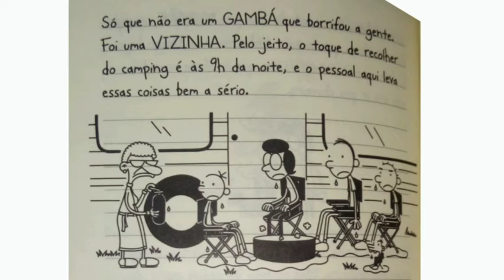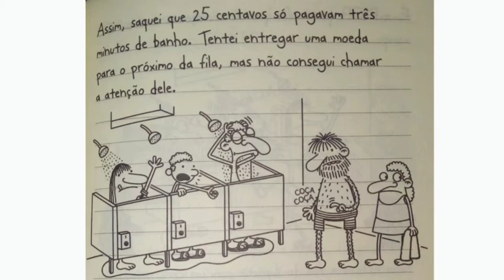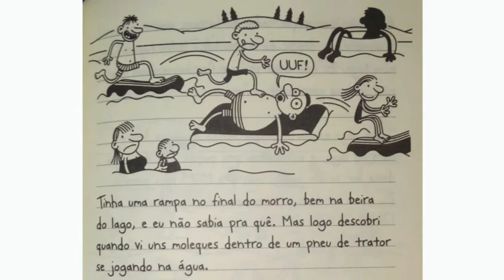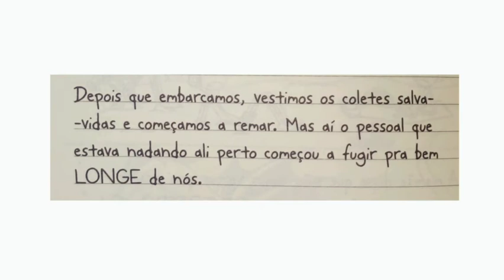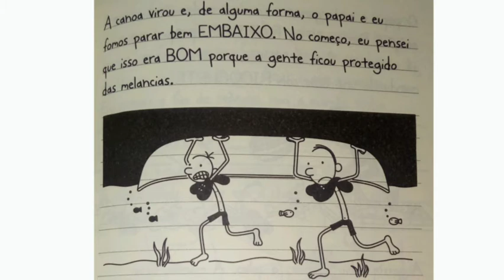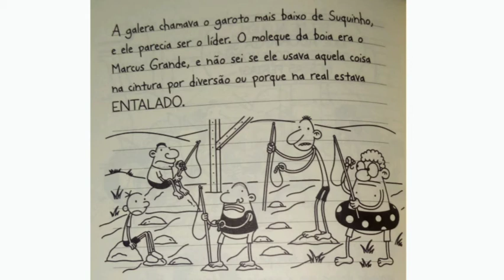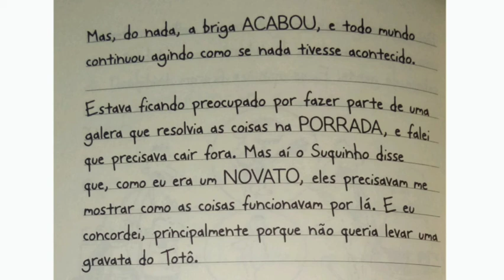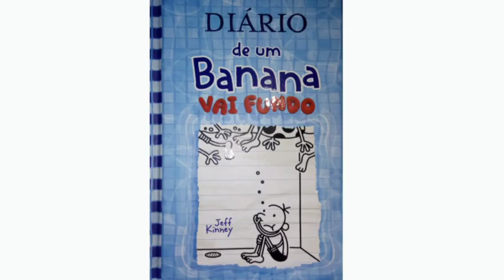ÁUDIO LIVRO DIÁRIO DE UM BANANA | Vai Fundo | VÍDEO 6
Olá galeeeera😀 Tudo de bom pra vcs🤗
Esse vídeo é a continuação do anterior. Assista, curta e compartilhe pra ajudar nosso canal. Obrigada por vc estar aqui💖😊😉

*Livro Diário de um banana Vai fundo- por Jeff Kinney - VR Editora